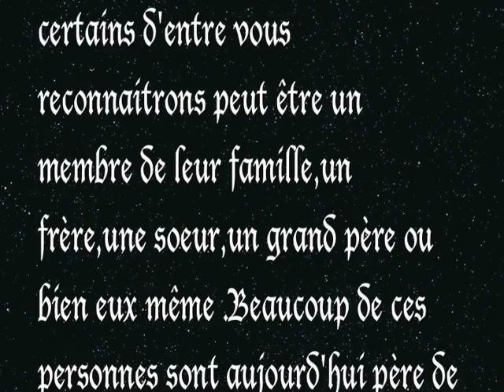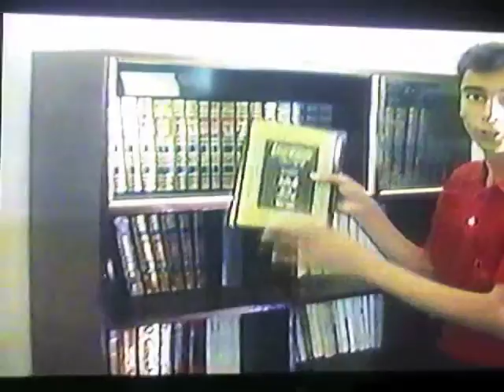Les anciens du village Ath-hemdoun.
Video de l'aid dans les années 90 au village Ath-hemdoun.